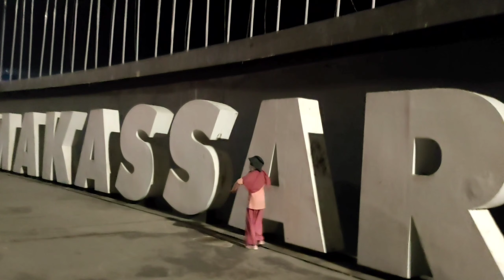Suasana Pantai Losari pada Malam Hari (Kota Makassar)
Pantai Losari pada malam hari masih ramai pengunjung, Apalagi daerah sekitar pantai terdapat banyak hotel, sehingga termasuk tamu- tamu hotel memanfaatkan untuk jalan-jalan di tempat ini.

Tempat ini memang termasuk nyaman untuk mereka yang ingin menghibur diri, apalagi terdapat banyak tempat-tempat duduk bagi pengunjung. Selain dari itu memiliki halaman parkir yang dapat memuat ratusan kendaraan roda empat tanpa biaya parkir.